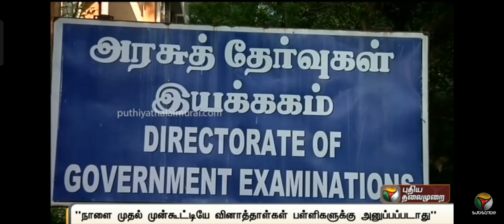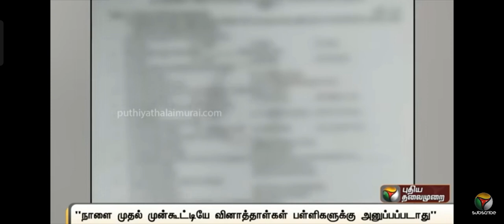அரசின் அடுத்தகட்ட நடவடிக்கை என்ன?? | Bright Academy Prakash